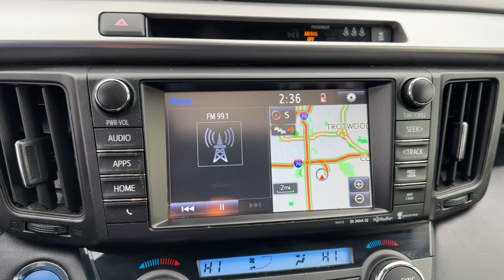2017 Toyota RAV4 Hybrid dayton, vandalia, middletown, englewood, beavercreek 11058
Electric Storm Blue Used 2017 Toyota RAV4 Hybrid Limited available in Vandalia, Ohio at Joseph Airport Toyota. Servicing the Dayton, Vandalia, Middletown, Englewood and Beavercreek, OH area.

Certified. Electric Storm Blue 2017 Toyota RAV4 Hybrid Limited AWD CVT 2.5L 4-Cylinder 2.5L 4-Cylinder.brbr**CERTIFIED LIFETIME POWERTRAIN WARRANTY** Recent Arrival! 34/30 City/Highway MPGbrbrCertification Program Details: We know that shopping for a pre-owned vehicle can be full of uncertainties. We are so confident in OUR pre-owned vehicles that we have covered them with our YES PLAN Certified program. Enjoy the peace of mind of a true NATIONWIDE powertrain warranty. Worry free ownership, Only from Joseph Airport. Awards:br  * 2017 KBB.com Best Resale Value Awards   * 2017 KBB.com 10 Most Awarded BrandsbrWe know that shopping for a pre-owned vehicle can be full of uncertainties. We are so confident in OUR pre-owned vehicles that we have covered them with our Joseph Airport Toyota Lifetime Powertrain Warranty program. Enjoy the peace of mind of a true NATIONWIDE powertrain warranty. Worry free ownership, Only from Joseph Airport.